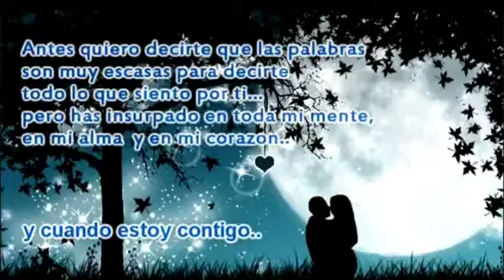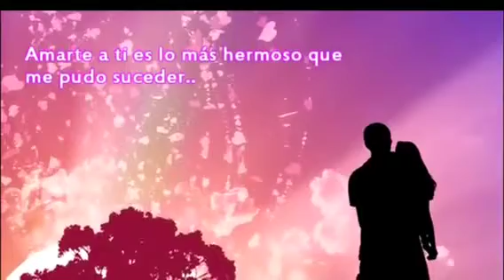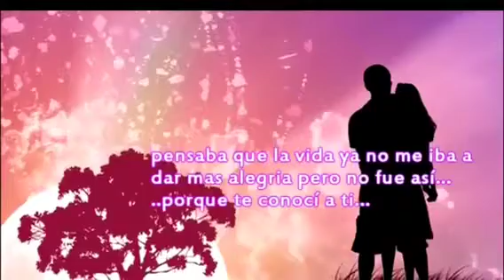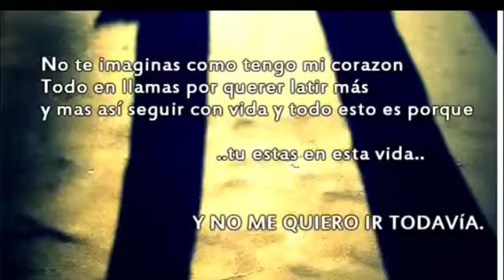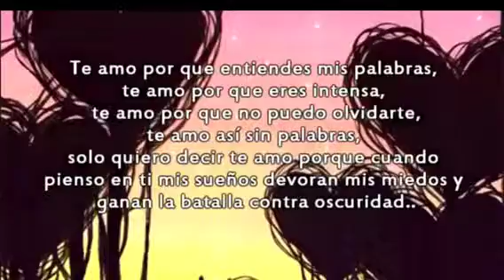Con mucho cariño para ti M y C